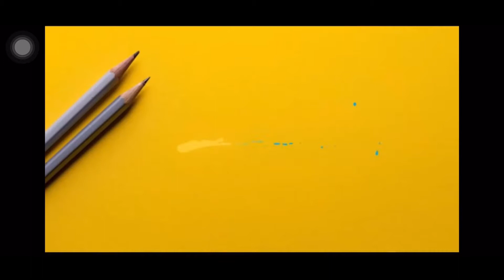Voleibol de playa- Final Femenino y masculino-DRE-Alajuela-2022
Final Femenina y ganadores del equipo masculino C,D y E